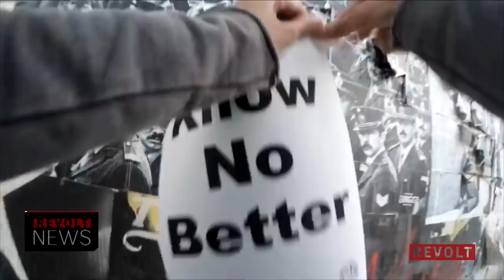Major Lazer Drops Surprise EP Featuring Quavo, Travis Scott + More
With no prior announcement, Major Lazer dropped a surprise project that features appearances from Quavo, Travis Scott, Sean Paul and more.